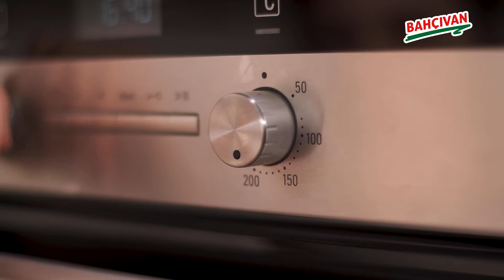Bahçıvan Peynir - İftar Lezzetleri: Otlu Peynirli Börek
Malzemeler:
50 gram Bahçıvan Labne
50 gram Bahçıvan Krem Peynir
100 gram Bahçıvan Çeçil Peynir
1 kilo yufka
500 gram ıspanak
200 gram ısırgan otu
2 diş sarımsak
zeytinyağı
1 yumurta sarısı
hardal
tuz & karabiber
susam & çörekotu

Afiyet Olsun…